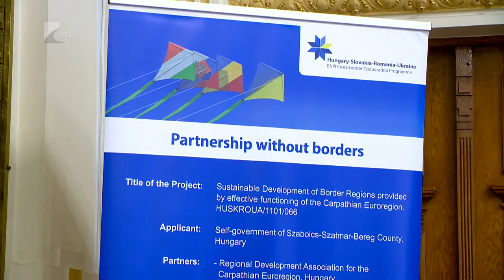Erősödő eurorégió - Kölcsey Tv